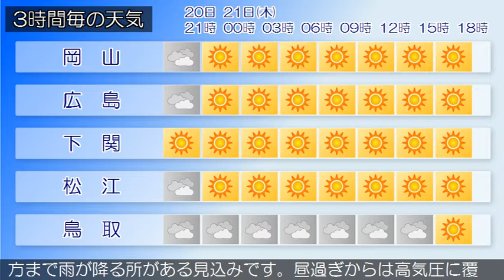2019/11/20 中国地方の天気予報 夕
南部では、２１日まで空気の乾燥した状態が続くため、火の取り扱いに注意してください。広島県は、中国地方は、寒気の影響で概ね曇り、鳥取県を中心に雨の降っている所があります。岡山県は、２０日夜は、北部では寒気の影響で概ね曇り、雨の降る所があるでしょう。南部では、高気圧に覆われて概ね晴れる見込みです。山口県は、２０日は、高気圧に覆われて概ね晴れとなるでしょう。鳥取県は、２１日は、はじめ寒気の影響で曇り、東部では明け方まで雨が降る所がある見込みです。昼過ぎからは高気圧に覆われて次第に晴れるでしょう。島根県は、２１日は、高気圧に覆われて晴れる見込みです。